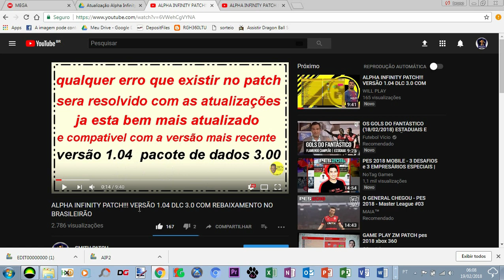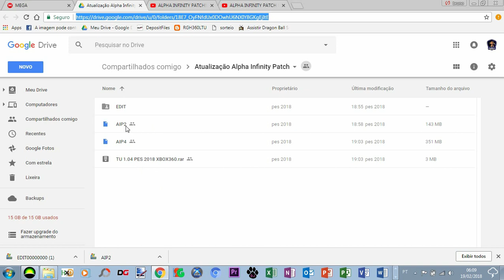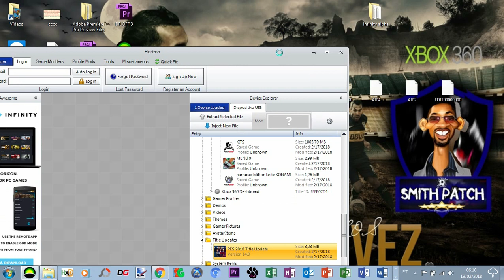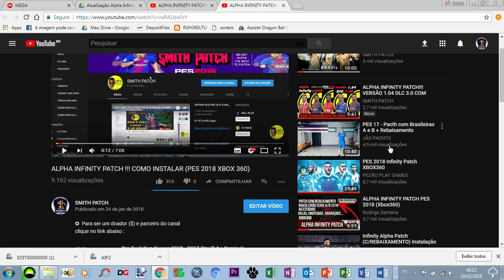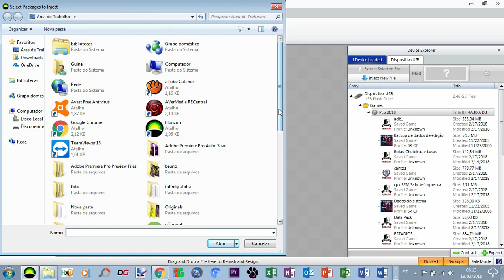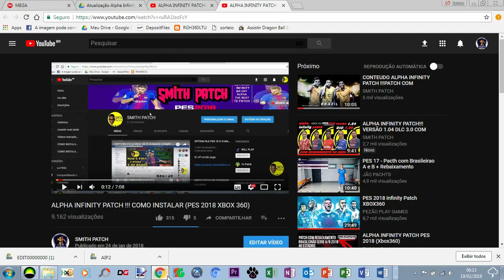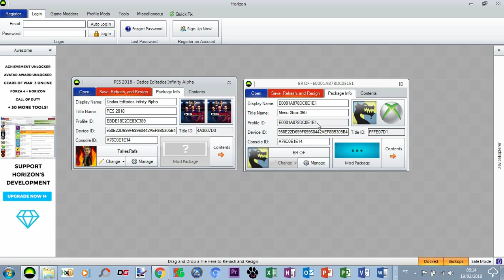ALPHA INFINITY PATCH !!! COMO INSTALAR ATUALIZAÇÃO !!!!VERSÃO 1.04 DLC 3.0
COMO INSTALAR O PATCH

LINK DA ATUALIZAÇÃO

PAGINA DA APLHA INFINTY

SMITH NO FACEBOOK

BR OFF PAGO

GRUPOS WHATS